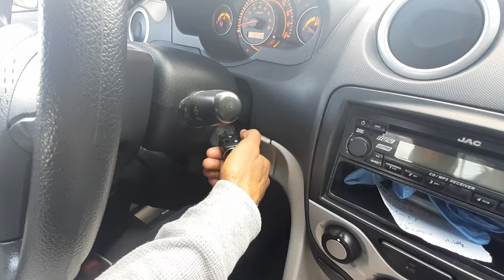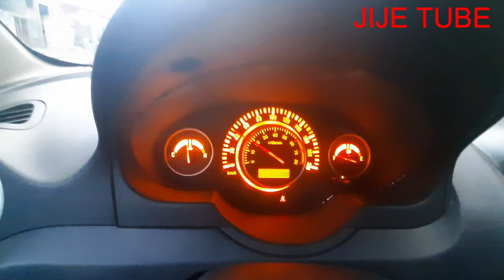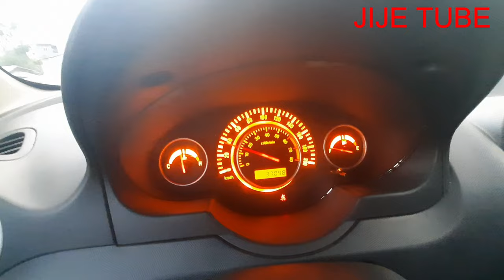ፍሬን ይቀድማል ወይስ ፍሪሲዎን? brake first or clutch first?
This video is about brake first or clutch first?  It will clearly show you when to press the brake or clutch or both, depending on the condition/speed of the car.
በዚህ ቪዲዮ የማሳያችሁ በማሽከርከር ላይ እያላችሁ መኪናዉነ ለማቆም ስትፈልጉ   ፍሬን ይቀድማል ወይስ ፍሪሲዎን ይቀድማል ስለሚለዉ ነዉ፡፡